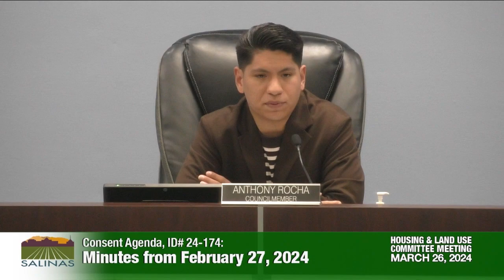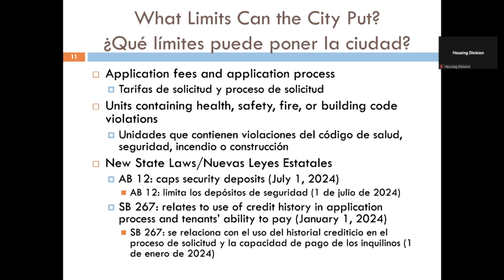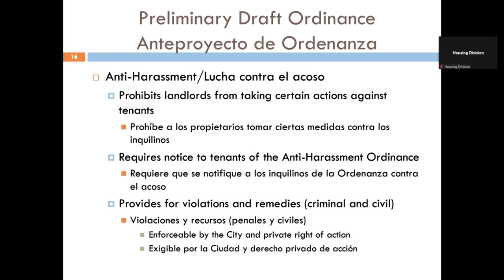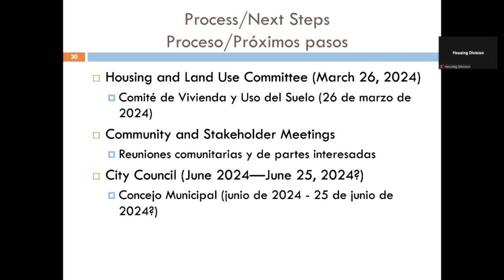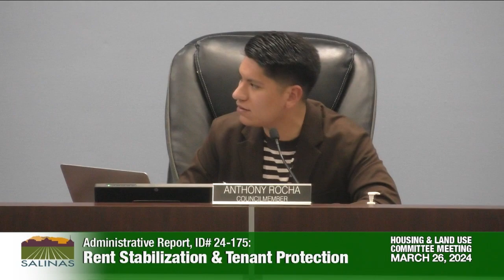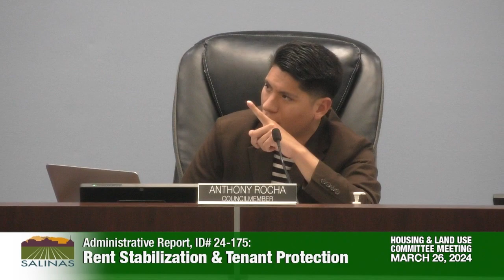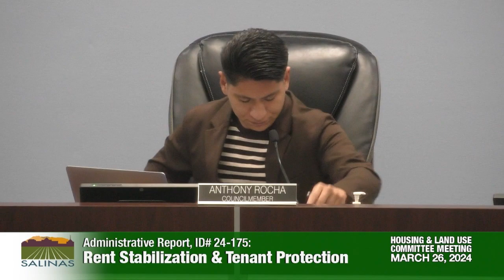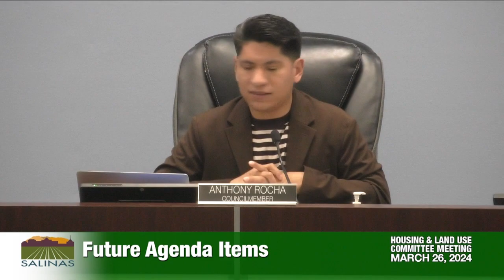03.26.24 Housing & Land Use Committee Meeting of March 26, 2024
Coverage of the Housing & Land Use Committee Meeting of March 26, 2024